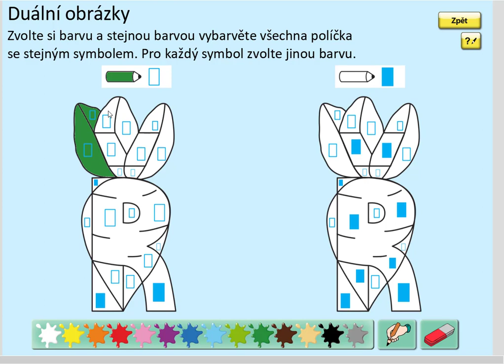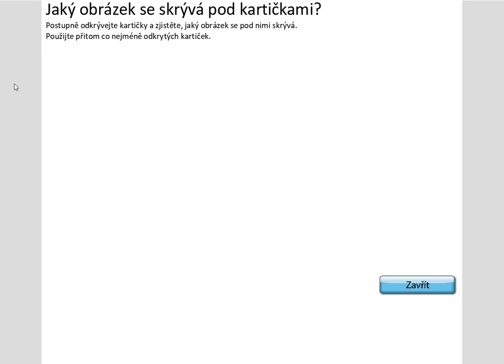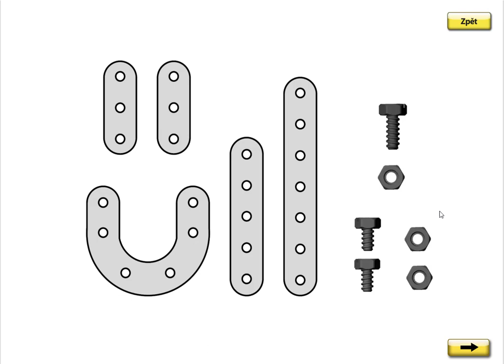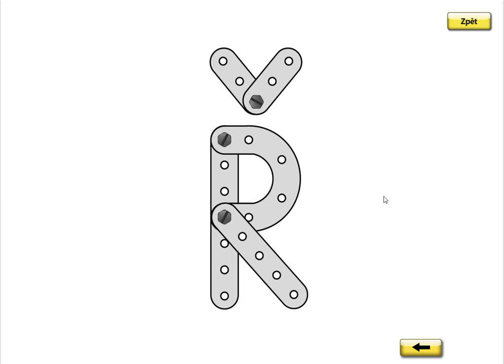Písmeno Ř (vyvození), SLABIKÁŘ 2, str. 26, cv.1 úvod